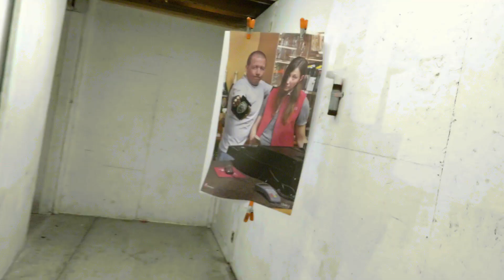Camp 911 Highlight Video Short